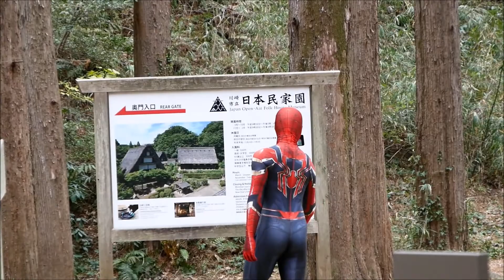スパイダーマン（自撮りで一周）コスプレ ゼンタイ Spiderman Cosplay ハロウィン ぴっちり ヒーロー Zentai Hero アメコミ（Avengers）生田緑地2019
Spiderman Avengers Costume 全身タイツ 蜘蛛男 ぴちぴち コスチューム